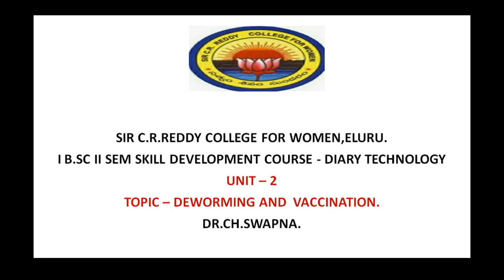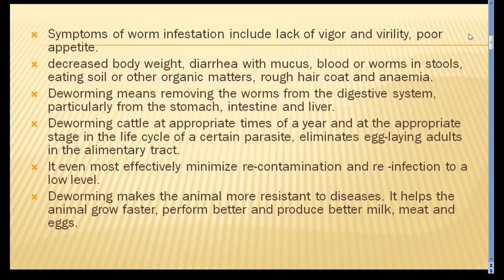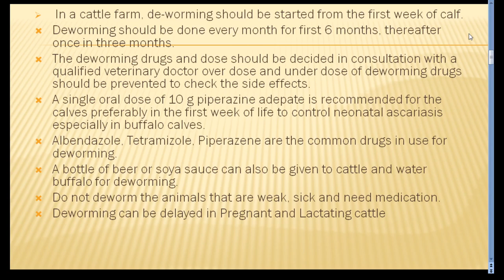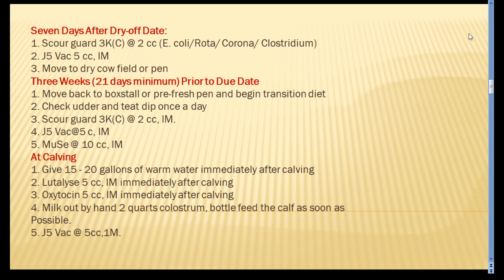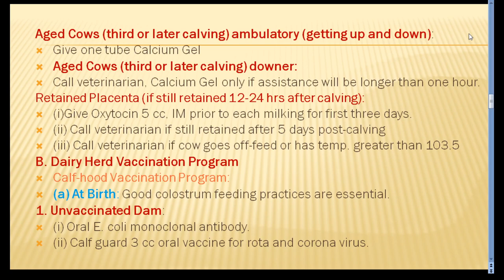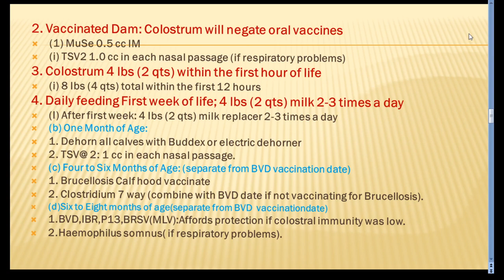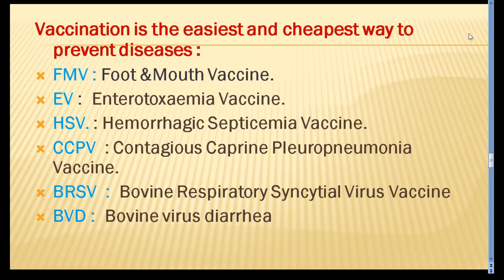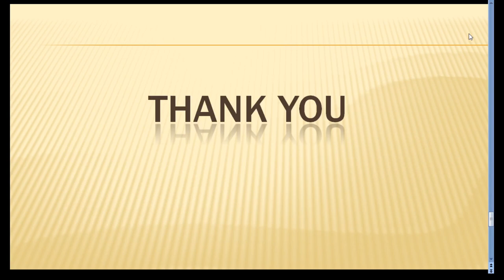I211. B.Sc 1/2 - Diary Technology - Unit 2 - Deworming and Vaccination Programme